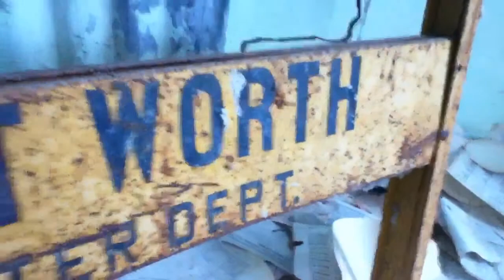Abandoned Waste Water Plant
Video and still images from the plant.